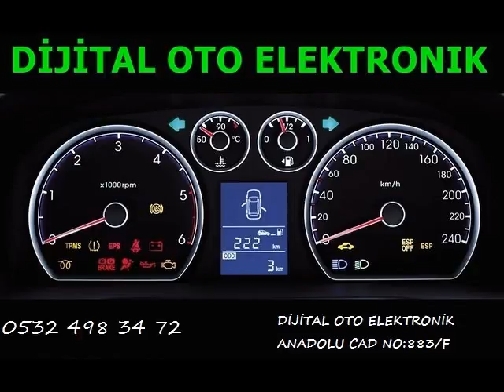Cadillac Brougham Beyin Tamiri